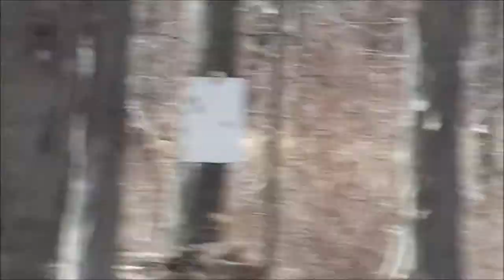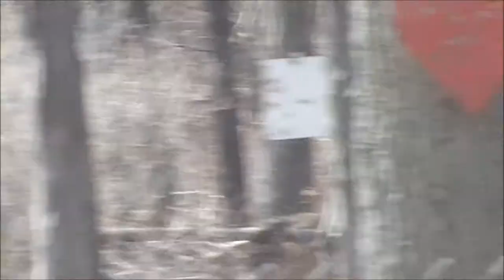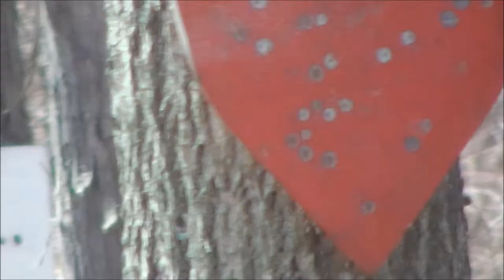Shooting with my Cousins (part 1: Rifles)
A little family time with my cousins.